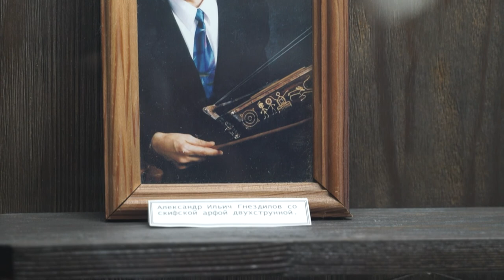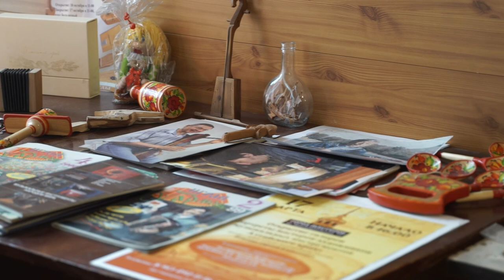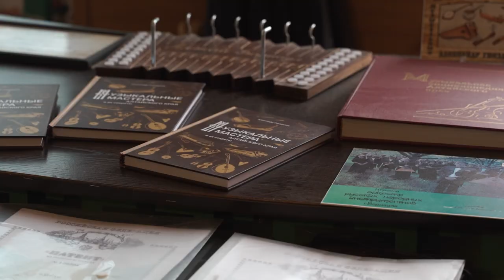Культурный марафон. Музыкальный мастер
Истории барнаульцев, творчество которых вдохновляет

Музыкальный ремесленник Александр Гнездилов мог бы быть человеком-оркестром, но стал мастером, который не только виртуозно играет на старинных струнных инструментах, но при случае изобретает и свои.

Начиналось всё привычно -  с обычного аккордеона в обычной сельской музыкальной школы. Сейчас в послужном  списке Гнездилова  - реставрация скифской арфы, изобретение новых гусельных механизмов, звание Народного Мастера РФ и создание Центра многострунных инструментов народов Алтая, который объединяет музыкальных умельцев по всему краю.

В этом выпуске – о том, как зарядка помогает вдохновению, что скрывают в себе гусли-самогуды и зачем их продвигать в эпоху тиктокеров и Моргенштерна